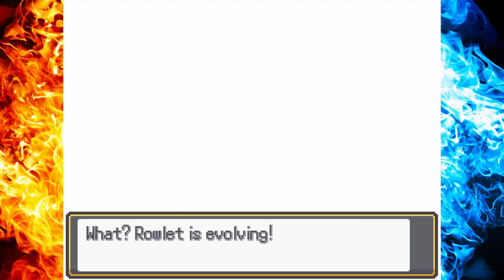Il TUNNEL SEGRETO di CHRYS | Pokémon FIRE ASH ITA Parte 167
Ash segue Chrys nel suo Tunnel Segreto e lo sfida, in questo nuovo gameplay della guida in italiano di Pokémon Fire Ash.

➤ PROVE GRATUITE di AMAZON PRIME
● Prova gratuita di 90 giorni per Prime Student
● Prova gratuita di 30 giorni per Amazon Prime
● Prova gratuita di 30 giorni per Amazon Music
● Prova gratuita per Kindle Unlimited

➤ ARTICOLI VIDEOLUDICI PIÙ VENDUTI su AMAZON

➤ GIOCHI NINTENDO SWITCH SCONTATI
● Nintendo Switch OLED
● Mario Kart 8 Deluxe

➤ GIOCHI XBOX SERIES X|S SCONTATI
● Xbox Series S (spesso scontata)
● Xbox Series X

➤ GIOCHI PS5 SCONTATI
➤ GIOCHI PS4 SCONTATI

➤ PC
● CPU Intel Core i9-10900KF
● GPU NVIDIA 3080 RTX
● RAM DDR4

Acquistando tramite i link in descrizione non vi cambierà nulla, ma mi verrà riconosciuta da Amazon una piccola percentuale del vostro acquisto. Ovviamente non posso vedere quello che acquistate.